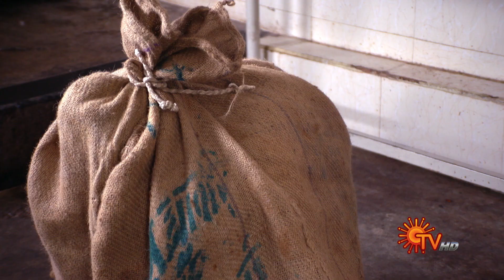Abiyum Naanum - Promo | 23 Nov 2021 | Sun TV Serial | Tamil Serial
Watch the Latest Promo of popular Tamil Serial AbiyumNaanum that airs on Sun TV.

Watch all Sun TV Serials FREE on SUN NXT App. Offer valid only in India till 31st Dec 2021.